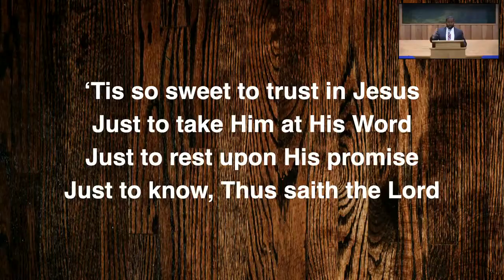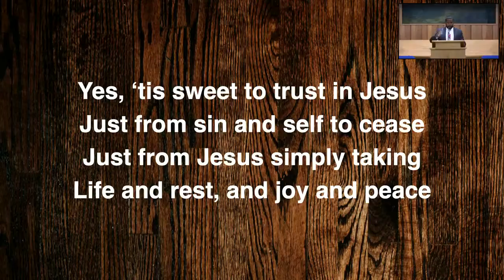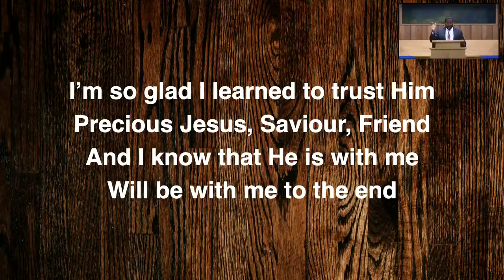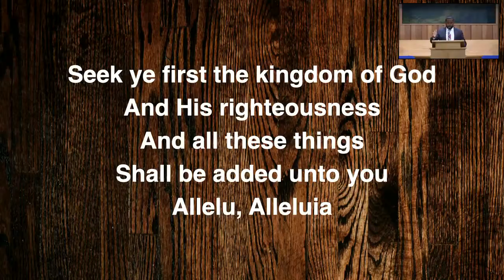Facebook Live - Sunday PM September 12 2021